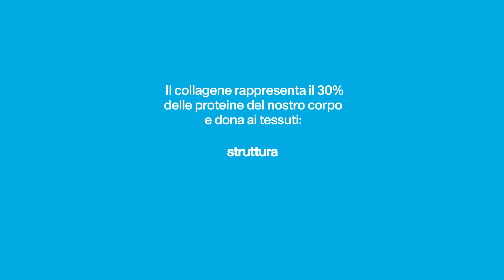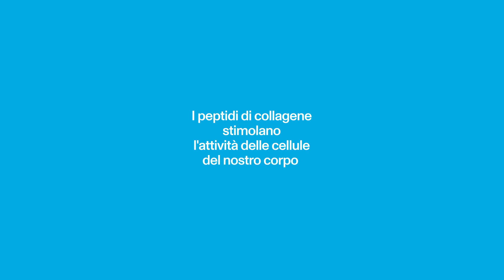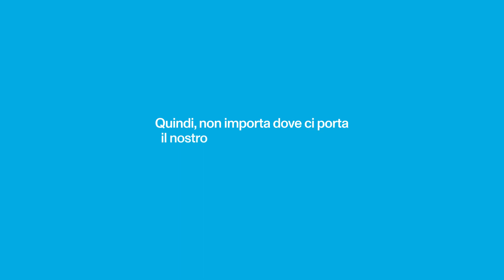VIDEO PILLOLA VITAL PROTEINS